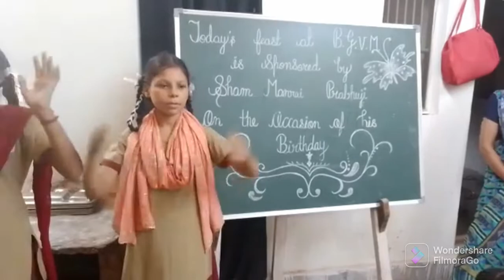Birthday Celebration of Mr. Sham Manrai | BGVM Nandgaon | Special Feast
We are so thankful to Mr. Sham Manrai Prabhuji for the special feast today at Braj Gopika Vidyamandal Nandgaon. The prasadam distribution was organised by Sham Prabhuji on the occasion of his birthday. The students were served with rajma, rice, aloo paneer subji, puri and kheer.

Thank you so much again Sham Prabhuji and we wish you a very happy birthday!